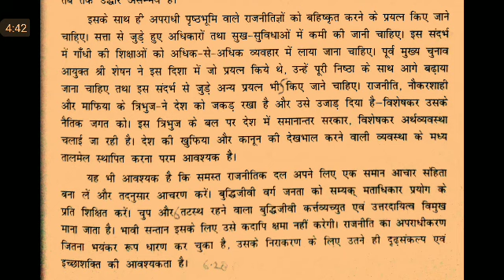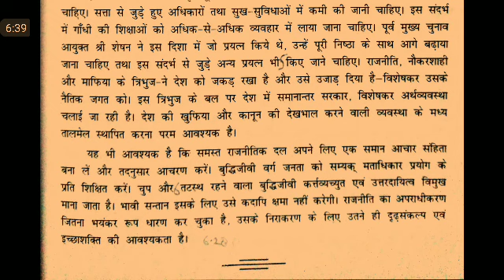#6 Nibandh dictation, निबंध डिक्टेशन, Steno Dictation, UPSSSC STENO, SSC STENO, Upsssc dictation